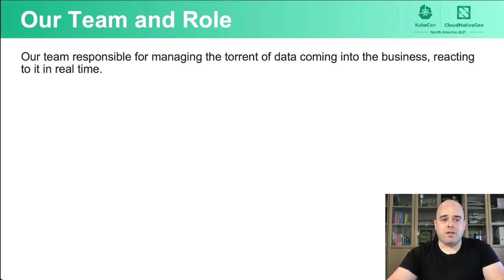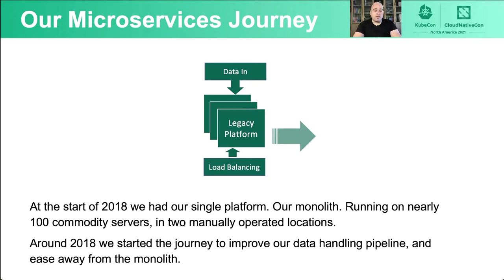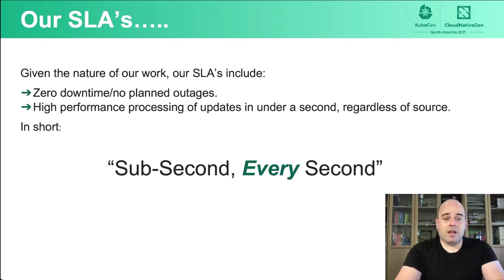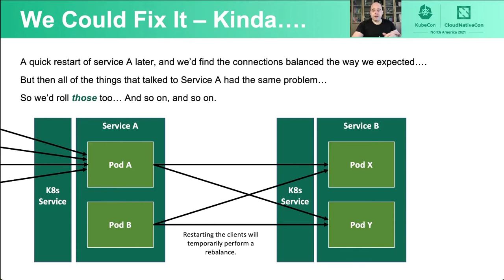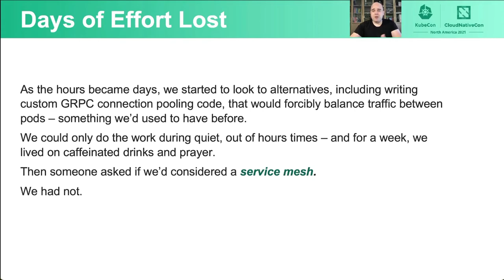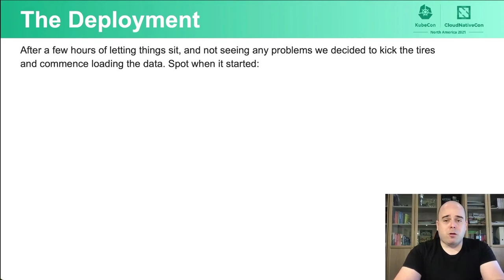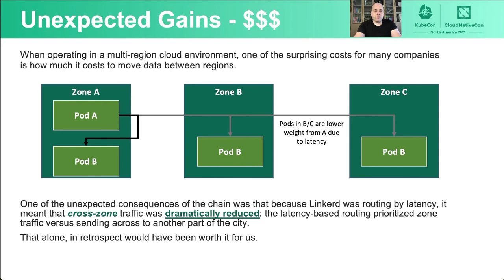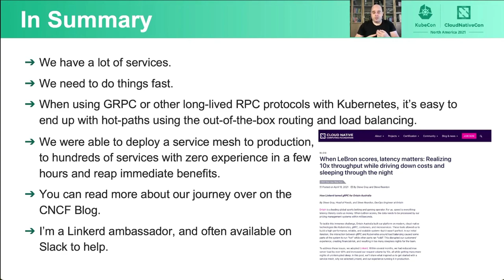Real-time Kubernetes: How Entain Australia 10x'd throughput with Linkerd - Steve Gray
Real-time Kubernetes: How Entain Australia 10x'd throughput with Linkerd - Steve Gray, Entain Australia

Entain Australia operates a large scale Kubernetes deployment consisting of 300 microservices, 3000 pods, and multiple Kubernetes clusters across multiple regions. Due to the nature of Entain's business, this system must be as close to real-time as possible. In this talk, the Entain team describes how they moved from connection-level load balancing to request-level load balancing and increased overall application throughput by an order of magnitude by installing Linkerd. They discuss the impact of Linkerd's load balancing on gRPC calls, the decision-making process for choosing a service mesh, and lessons learned rolling out a service mesh to production.